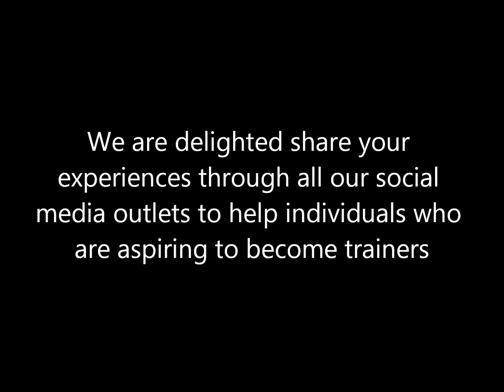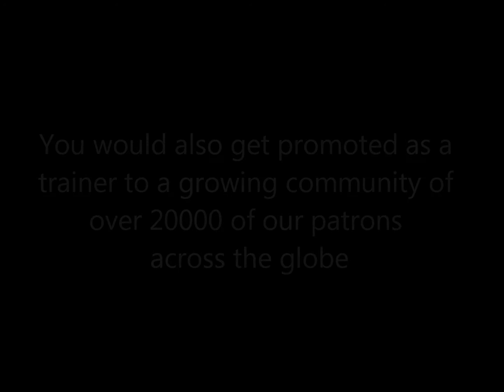The Life of a Trainer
We are sharing 'The Life of a Trainer' - A project that would share with the world, the personal journeys of Trainers, Facilitators and Gurus.